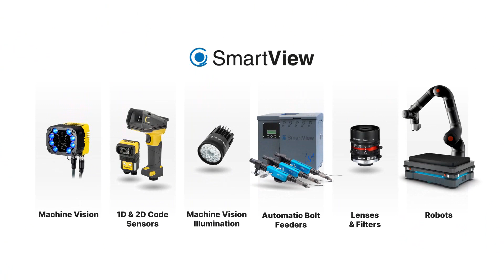Unique efficiency of a Defectoscopic light: Surface imperfection unveiling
Dnes se společně podíváme na defektoskopické světlo s jedinečnou účinností, kterou je odhalení povrchových vad.

Jedná se o technologii, která umožňuje zobrazit více než jen povrch.

Strukturované osvětlení pro detekci povrchových vad je speciální typ osvětlení, které má geometrickou strukturu, jako jsou pruhy, mřížky, nebo vzory. Toto osvětlení umožňuje získat  informace o vadách povrchu  pomocí kamery a výpočetního systému. Strukturované osvětlení se používá pro detekci malých a jemných vad na lesklých površích, jako jsou škrábance, důlky, nebo otisky prstů.

Today, we will take a look at a defectoscopic light with a unique efficiency, which is the detection of surface defects.

It is a technology that allows you to view more than just the surface.

Structured illumination for detecting surface defects is a special type of lighting that has a geometric structure, such as stripes, grids, or patterns. This illumination makes it possible to obtain information about surface defects using a camera and a computing system. Structured illumination is used to detect small and subtle defects on shiny surfaces, such as scratches, dents, or fingerprints.

O nás
Smart View s.r.o je česká společnost specializující se na oblast strojového vidění. Společnost byla založena v roce 2012 za účelem aktivně se podílet na distribuci, technické podpoře, poradenství, školení a servisu v oblasti kamerových a ID systémů cognex ​​.

Zabýváme se vývojem a výrobou osvětlení strojového vidění. Mezi naše zákazníky se řadí renomované zahraniční i tuzemské společnosti, výrobci strojů a dodavatelé komponent strojového vidění.

Od roku 2014 jsme partnerem společnosti ricoh ​​ Machine Vision.
V roce 2017 jsme se stali smluvním partnerem světového lídra v oblasti termovize, společnosti Flir​​.

Naše služby
- výroba osvětlení strojového vidění na zakázku
- studie proveditelnosti a návrh osvětlení strojového vidění
- integrace systémů strojového vidění
- parametrizace systémů strojového vidění
- vzdálený přístup
- podpora na telefonu
- integrace robotických aplikací
- servis poradenství technická podpora
- školení
- Cognex Hot Swap